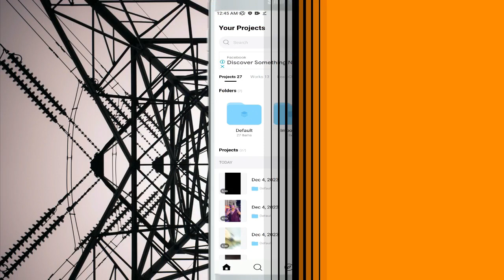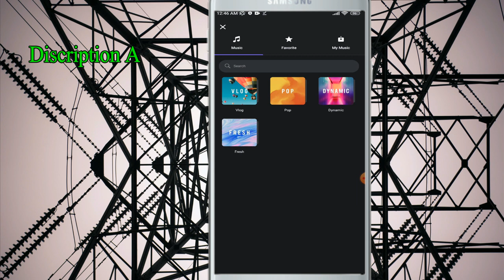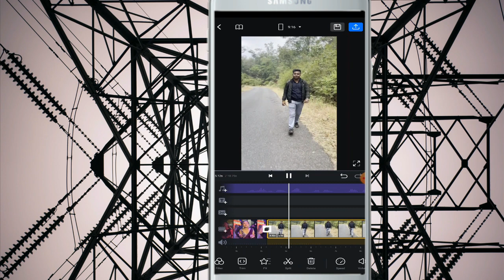so beautiful so elegant just looking like a wow reel video Editing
Your question:-
so beautiful so elegant like a wow reel video editing
so beautiful so elegant just looking like a wow instagram reels editing
so beautiful so elegant just like a wow reel
so beautiful so elegant just looking like a wow reel video
so beautiful so elegant just looking like a wow original reel editing
so beautiful so elegant looking like a wow reel
so beautiful so elegant wow re editing
real reel of so beautiful so elegant just looking like a wow

SHUBHAM RATHORE
Form - Korba CG(India)